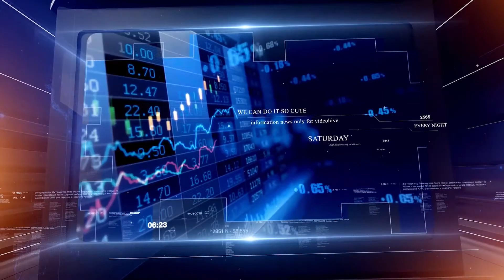अयोध्या-महंत नृत्य गोपालदास बने ट्रस्ट के अध्यक्ष I News Time Nation I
महंत नृत्य गोपालदास बने ट्रस्ट के अध्यक्ष
साधु-संतों ने मनाया जश्न
पीएम मोदी का धन्यवाद

अयोध्या में महंत नृत्य गोपाल दास को राम जन्म भूमि तीर्थ क्षेत्र ट्रस्ट का अध्यक्ष बनाए जाने पर संतो में जश्न का माहौल है। अयोध्या के संतों ने मणिराम दास छावनी पहुंचकर श्रीराम पर फूलों की वर्षा की और एक-दूसरे को मिठाई खिलाकर जय श्री राम के नारे लगाए। बता दें कि नृत्यगोपाल दास मणिराम दास छावनी के महंत होने के साथ-साथ राम जन्मभूमि न्यास के अध्यक्ष भी हैं। जिसके बाद अब ट्रस्ट की पहली बैठक में न्यास अध्यक्ष को ट्रस्ट का अध्यक्ष घोषित किया गया।
वहीं मणिराम दास छावनी में राम वल्लभाकुंज के महंत राजकुमार दास ने प्रधानमंत्री नरेंद्र मोदी और गृहमंत्री अमित शाह को बधाई दी है। महंत राजकुमार दास का कहना है कि राम मंदिर के लिए महंत नृत्यगोपालदास ने अपना जीवन समर्पित किया है। ऐसे में महंत नृत्यगोपालदास को ट्रस्ट का अध्यक्ष बनाए जाने पर अयोध्या के संतों में बेहद खुशी है।
वहीं मणिराम दास छावनी के शिष्य आनंद शास्त्री ने पीएम नरेंद्र मोदी का आभार व्यक्त किया है।आनंद शास्त्री का कहना है कि संतो का सपना अब पूरा होगा और महंत नृत्यगोपालदास की अध्यक्षता में भव्य मंदिर निर्माण होगा।